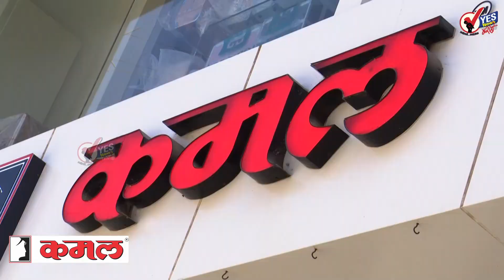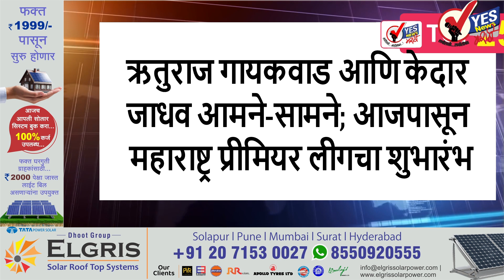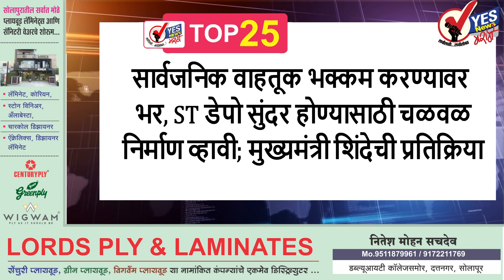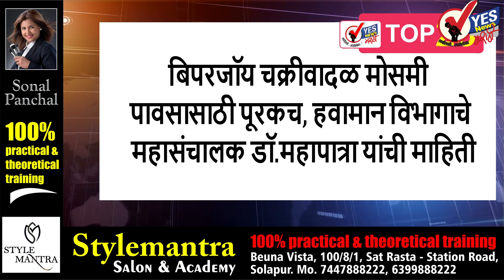TOP 25 : सिद्धेश्वरची चिमणी आज जमीनदोस्त होणार....!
गेल्या सात वर्षापासून विविध कारणांनी गाजणारी सिद्धेश्वर कारखान्याची  92 मीटर उंचीची बेकायदेशीर चिमणी पाडण्याचे काम कालपासून सुरू झाले आहे. अनेक अडथळ्यांची शर्यत पार करून  पाडकाम करणारी क्रेन, जेसीबी, अगदी शामक तसेच महापालिका आणि पोलीस यंत्रणा जोमाने कामाला लागली आहे. काल दिवसभरात पाडकाम करणाऱ्या यंत्रणेने चिमणीवर चढून विविध ठिकाणी होल पाडले आहेत. आज संध्याकाळपर्यंत किंवा उद्या सकाळपर्यंत ही चिमणी जमीनदोस्त करण्यात येणार आहे. किंगफिशर एअरलाइन्सची सर्विस बंद झाल्यानंतर कारखान्याने 2014 पासून महापालिका तसेच विमानतळाची आणि प्रदूषण नियंत्रण मंडळाची कोणतीही परवानगी न घेता ही चिमणी उभारली आहे. सुमारे 200 कोटी रुपये चा हा प्रकल्प कारखान्याने 32 मेगा वॅट वीज निर्मितीसाठी उभारला. पंतप्रधान नरेंद्र मोदी यांच्या स्वप्नातील उडान या योजनेतून सोलापूरची प्रवासी विमान सेवा सुरू झाली असती मात्र गेली सात वर्ष ही चिमणी गाजत आहे त्यामुळे विमान सेवा सुरू झाली नाही. पाडकाम मोहिमेतील अत्यंत महत्त्वाचा असा टप्पा आज पार पाडला जाणार असून आज संध्याकाळपर्यंत किंवा उद्या सकाळपर्यंत ही संपूर्ण पाडली जाईल. पाडकामाला विरोध करणारे संचालक सुधीर थोबडे, सिद्धाराम चाकोते, रेवणसिद्ध कारकले, अमर पाटील महादेव जन्मा, परमेश्वर हिरापुरे यांच्यावर गुन्हे दाखल केली असून त्यांना कोर्टाने 19 जून पर्यंत न्यायालयीन कोठडी ठोठावली आहे. कारखान्याची सर्वेसर्वा धर्मराज काडादी मुंबईला गेल्याचे सांगण्यात येत आहे. चिमणी पाडल्यानंतर को-जनरेशन बंद होईल मात्र कारखाना सुरूच राहील. काहीजण कामगारांना आणि समाजातील काही लोकांना कारखाना बंद पडेल अशा पद्धतीनं दिशाभूल करत असल्याचे मत संजय थोबडे यांनी व्यक्त केले.

आता विमानसेवा सुरू करण्यासाठी लोकप्रतिनिधींनी तातडीने पुढाकार घ्यावा तरच उद्योग वाढतील.. सोलापूरचा नावलौकिक वाढेल